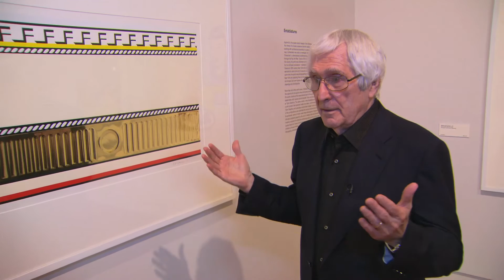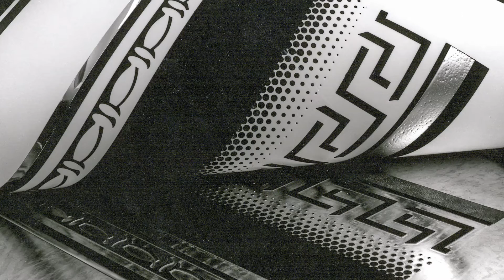Ken Tyler Entablature